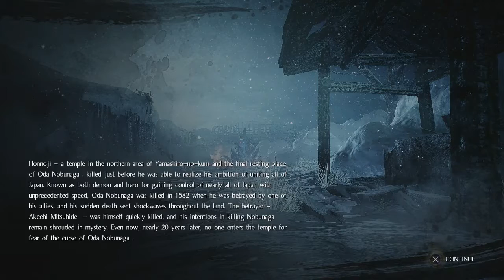Let's Play Nioh Part 24 - The Disappearing Ranjatai